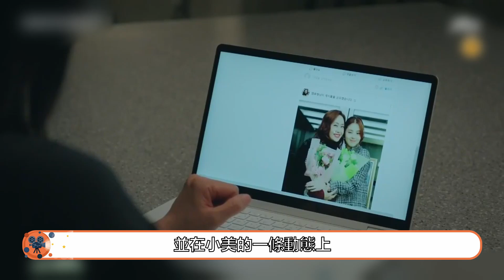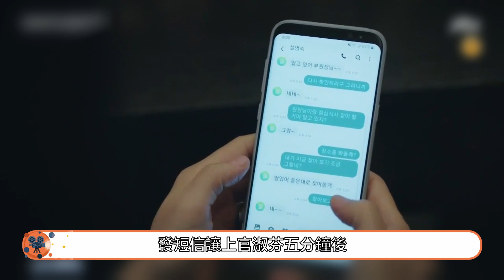【夫妻的世界EP02】小三強勢霸佔男主,他知你知女主不知.부부의 세계#出軌她女兒#吃軟飯的男人#七點下班#做頭髮去了#限量版紅酒 【拽姐愛追劇】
善雨回憶起過往與好友們的種種，與阿泰的恩愛，又想到自己的丈夫與其他女人的耳鬢廝磨的樣子，感到了被欺騙，被背叛的痛苦，一時怒從心起，恨不得殺了阿泰，知道這一切後，善雨既生氣又傷心，想要阿泰死的善雨，拿出了急救箱裡的剪刀，向阿泰走去，而阿泰不知道自己的所做所為已被發現，也笑著迎善雨向自己走來。善雨想像著自己把剪刀插入阿泰的胸口的樣子，此時兒子的叫聲將她從想像中叫醒。
大家給阿泰慶生，阿泰感謝了自己的一眾同學們，最後又說感謝自己的妻子善雨，還說遇見善雨是他一輩子中最棒的事，朋友們在一旁起哄，善雨看著阿泰冠冕堂皇地說著這些話，無論如何都說不出話回應他，為了不在眾人面前駁他的面子，善雨親了阿泰，此時那些隱瞞阿泰出軌的朋友們，阿泰的出軌對象小美、善雨最愛的兒子小俊都看著這一幕。善雨在一旁看著自己信任的朋友們和丈夫笑鬧，看著阿泰走到小美身旁，偷偷地牽起小美的手，善雨覺得自己曾經引以為豪的生活已經不復存在了，她開始想要報復這些一起欺騙她的人。俗話說得好，可怕的不是狼，而是披著羊皮的狼，阿泰一邊做著噁心人的事，一邊又和禽獸似的，對妻子說著冠冕堂皇的話，維持著那看似還存在的愛情，真的是道貌岸然的偽君子，善雨明明沒有犯錯，被懲罰的卻是自己，別說善雨想要他們死，換誰遭遇這事不想教訓這些混蛋，只希望善雨能快點暴走，給這些人一點顏色瞧瞧。
善雨去到小美一桌詢問是否會感到不適，小林介紹說，小美媽媽的女兒小美是自己上普拉提課程時的講師，小美邀請善雨一同上普拉提管理身材，看到善雨同小美在一桌對話，李泰赫想要前去瞭解一下二人聊了些什麼。鏡頭一轉，回到室內，善雨為阿泰包紮傷口，順勢將兩人的婚戒從阿泰手上取了下來，阿泰心中不安，問起了善雨剛剛在跟誰對話，善雨提到小美，阿泰卻裝作不認識，還不停地強調自己愛善雨，阿泰的謊言在已經瞭解了所有事的善雨面前顯得十分可笑，這樣的阿泰讓善雨感到厭惡，提出自己要先離開。而此時還在會場的小美和阿泰也爭執了起來，小美聽到阿泰在生日會上對妻子說的一番話後，認為阿泰不過是玩玩自己罷了，而阿泰卻說自己的真心是愛著小美，甚至說要去告訴小美的父親二人的關係，小美又被阿泰的話動搖了，讓阿泰在明天之前處理好與妻子善雨的關係。 부부의 세계#出軌她女兒#娛樂公司老闆#陌生女人的頭髮#安眠藥#貴婦人大美#新做的髮型#可疑的秘書#限量版紅酒#七點下班#露出了馬腳#偷偷檢查手機#社交記錄#吃軟飯的男人#老公疑似出軌#安眠藥處方#秘密手機#臉上殺氣騰騰#作用有限的配角#電視劇解說#影視解說#電視劇#懸疑劇#韓劇#懸疑#韓劇解說#推薦韓劇#韓劇推薦#最新韓劇#韓劇2020#韓劇2021#熱播韓劇